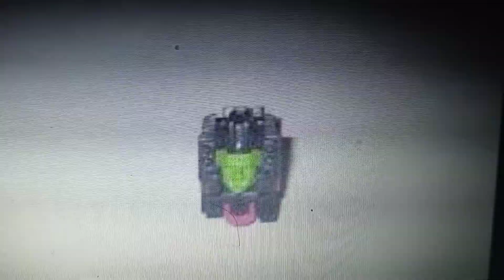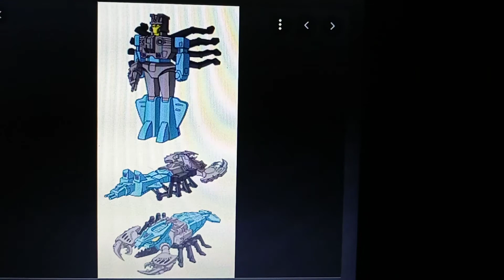transformers super god masterforce 1988 1989 g1 characters decepticons army's original part 5\7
mega Gigi/overlord buster hydra clouder cancer wilder bullhorn Browning blood daruos gilmer blackzarak overbite seawing skalor tentakill snaptrap nautilator kingposeidon